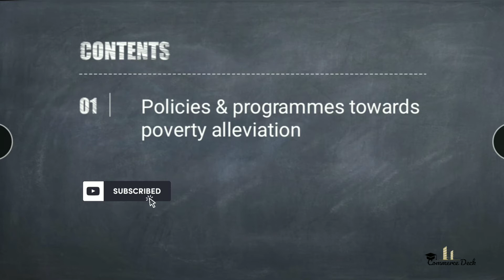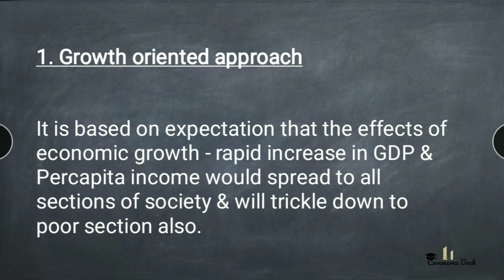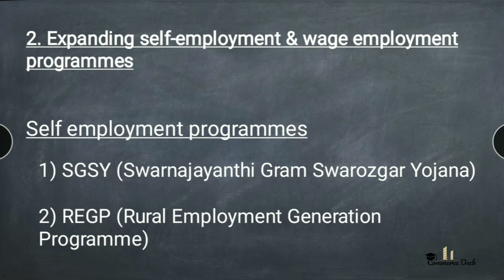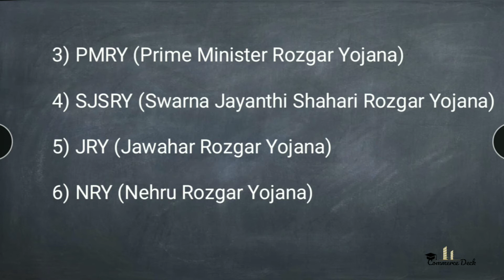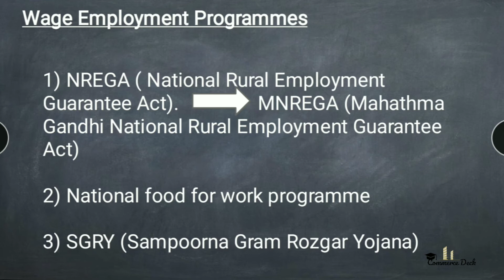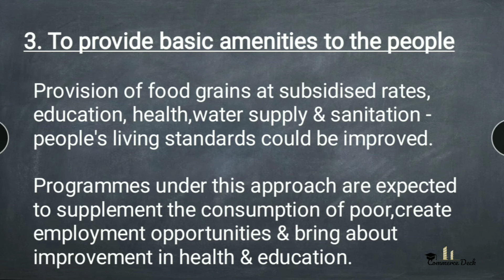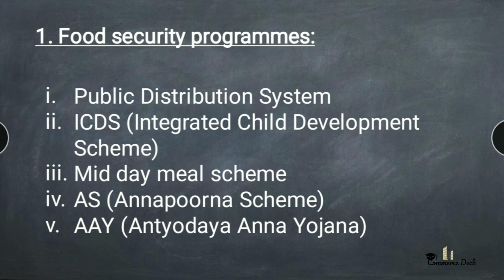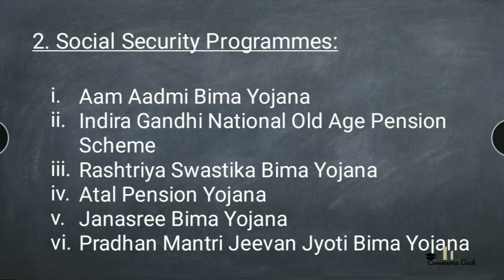Poverty alleviation programmes | Chapter 4 | Plus one economics | PART 3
Plus one economics (NCERT Syllabus)
Chapter 4: POVERTY

Topic: Poverty alleviation programmes/Anti poverty measures

Continuation of part 2 video